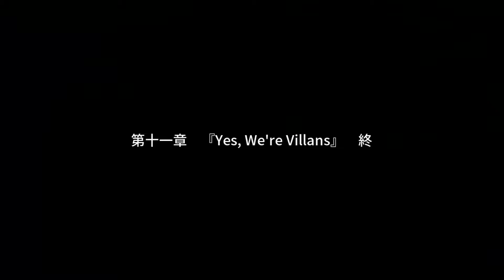Dusk Diver 2 # 34 崑崙第35次元ゲート基地 【PC】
ついに最終決戦の開始です。
崑崙第35次元ゲート基地下層から進入してヴァンダックと啼風を倒しにいきます。
最後というだけあって、ちょっと移動すると敵が出現します。